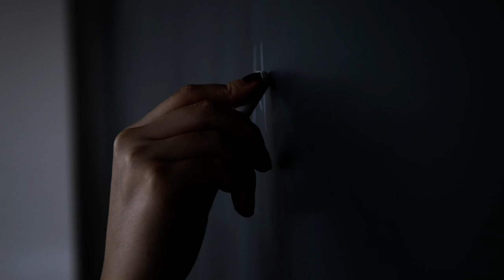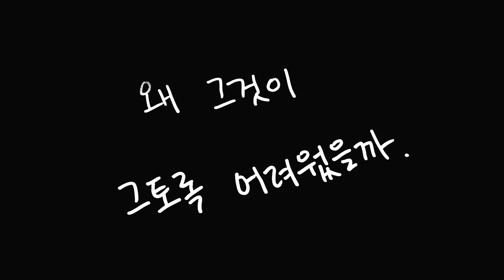탈각脫殼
※ 트리거 주의 Trigger Caution

알에서 깨어난 매미는 여러 번 허물을 벗으며 성장합니다.
그리고 마지막 허물을 벗으면 날개를 달게 됩니다.

한편 사람에게는 날개가 없습니다.
대신 주어진, 혹은 주어졌다고 믿어지는 이성이 있습니다.
하지만 그 이성으로는 자신이 꿈을 꾸고 있는지 그렇지 않은지조차 명석하게 판별할 수가 없습니다.

그 지독한 우울을 느끼다보면, 인간의 날개는 우울이 아닐까 라는 생각이 들곤 합니다.
그런 생각에서 이 영상을 만들었습니다.

글 출처 : 헤르만 헤세 저 전영애 역, 데미안
음악 출처 : 이상지 작곡, 응어리